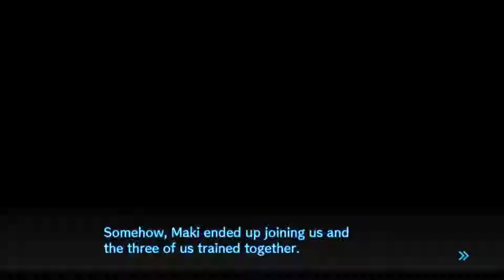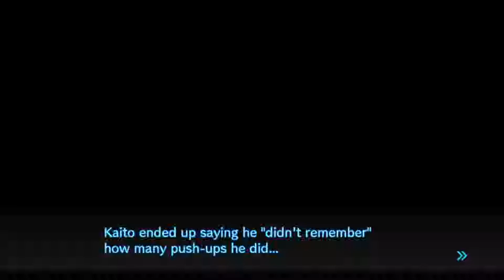Danganronpa V3: Killing Harmony Ep. 38 Transfer Student?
A transfer student you say? Our new motive to kill again or become friends has been presented to us. Don't miss this thrilling episode of Danganronpa V3: Killing Harmony.